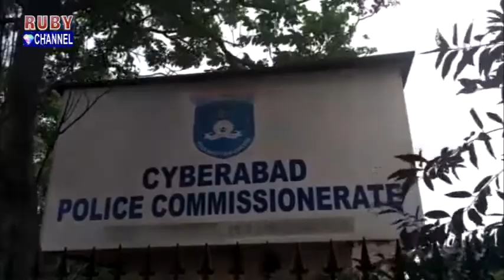Rachakonda Police Arrested Fake Call Center Group